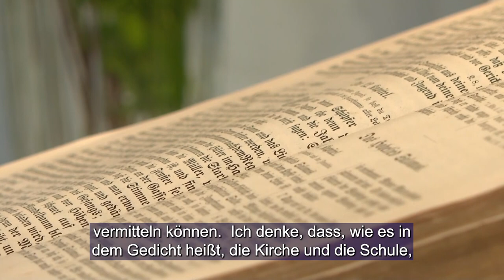Megújult az evangélikus templom Kismányokon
Már a megújult templomban tartották a német búcsút Kismányokon. A közel 45 millió forintból felújított épület szigetelést kapott, megújult a külső, belső vakolata és festése, megoldódott a vízelvezetés évtizedes problémája és a padozatot is felújították. Az ünnepi istentiszteletre megtelt a templom. -

Die deutsche Verabschiedung fand bereits in der renovierten Kirche in Kleinmanok statt. Das für fast 45 Mio. HUF renovierte Gebäude wurde isoliert, der Außen- und Innenputz und die Anstriche erneuert, das jahrzehntealte Entwässerungsproblem gelöst und auch der Bodenbelag erneuert. Zum Festgottesdienst war die Kirche voll.